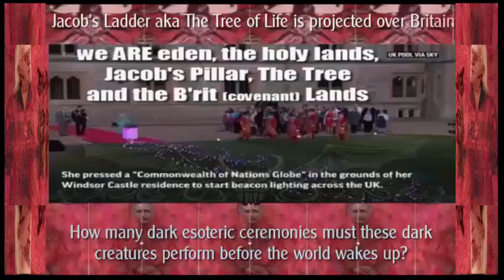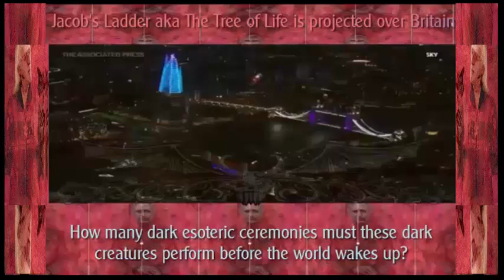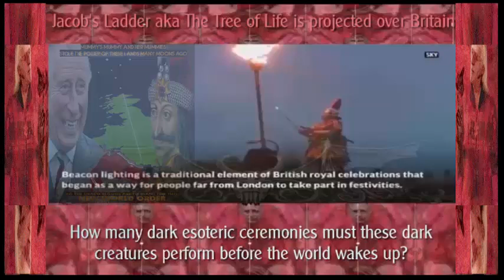Vlad Dracul the 3rd of Great B'rit